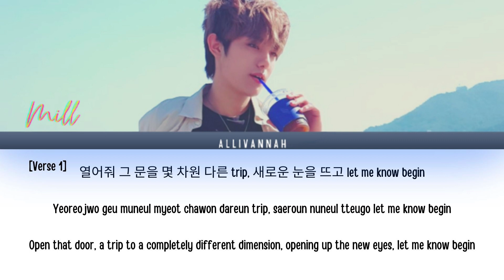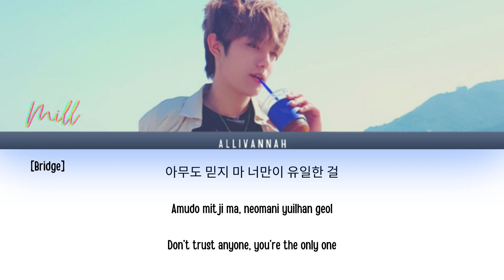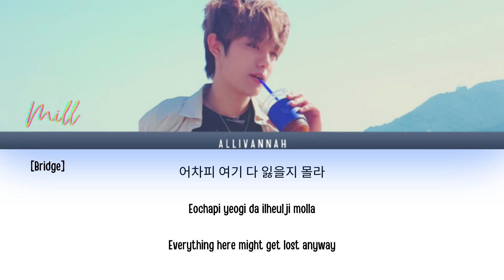Mill (OnlyOneOf) - beat Lyrics (Han/Rom/Eng)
Video by Allivannah
Lyrics/작사: 해일 (Haeil), 나인 (OnlyOneOf), 규빈 (OnlyOneOf), Maverick, J.yung
Composer/작곡: 해일 (Haeil), Nap!er, 나인 (OnlyOneOf), 규빈 (OnlyOneOf)
Arranger/편곡: Nap!er, 나인 (OnlyOneOf), 규빈 (OnlyOneOf)
All Rights Administered by 8D Creative Entertainment.

Let's not focus on their NinexMill bromance story rather the interpretation of the MV that will give us lessons pertaining to identity issues, mental health, bullying, etc.